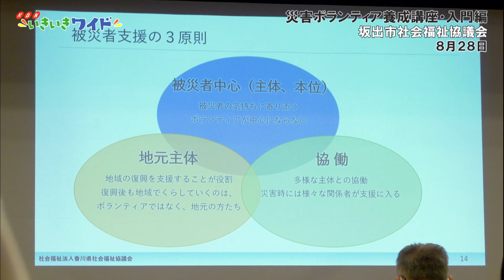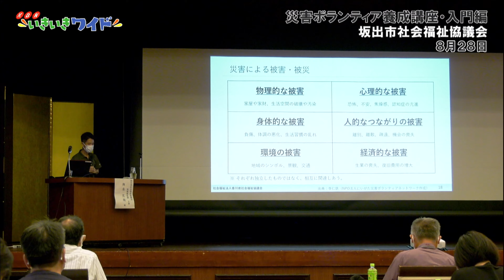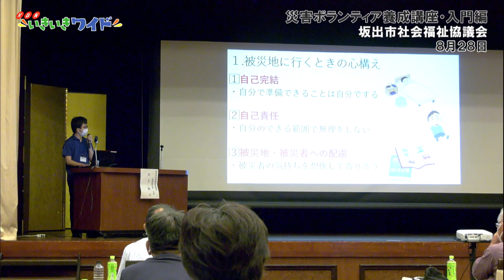被災者に寄り添う災害ボランティアに「災害ボランティア養成講座・入門編」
2022年8月28日に、坂出市社会福祉協議会が主催する防災講演会が開かれました。今回は「災害ボランティア養成講座・入門編」と題して、二週にわたって災害ボランティアについて学んでいきました。